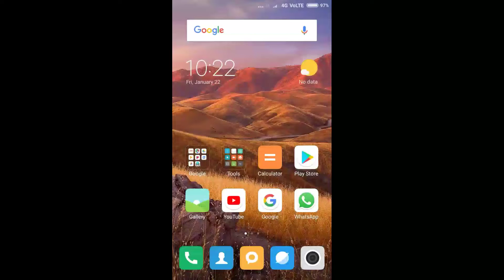MY YOUTUBE CHANNEL